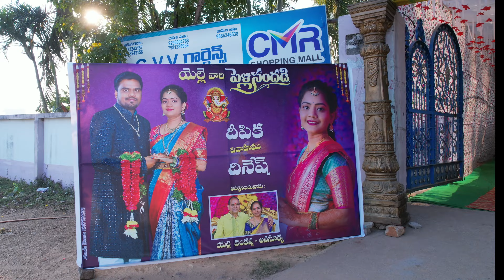dINESH wedding cINEMATIC